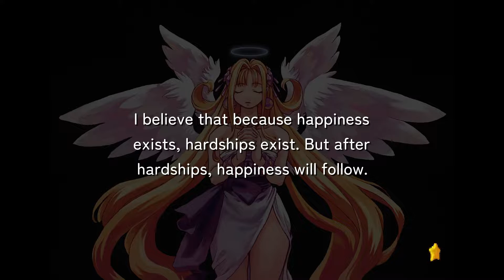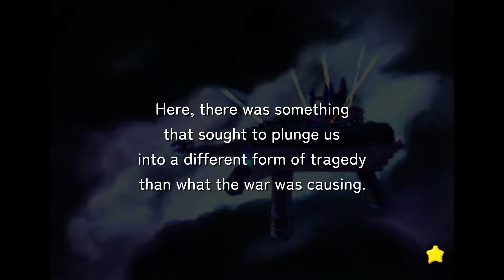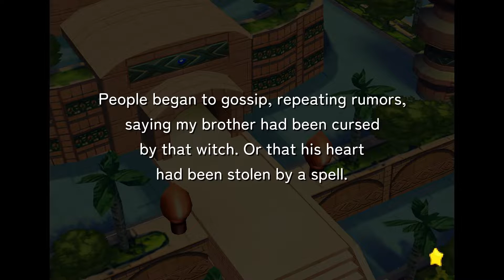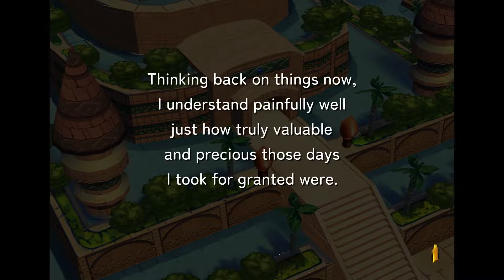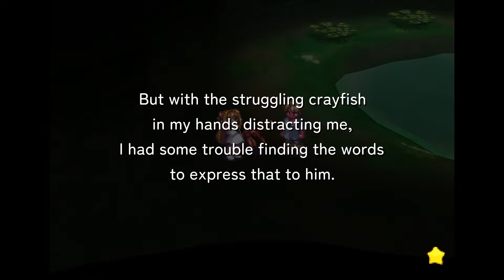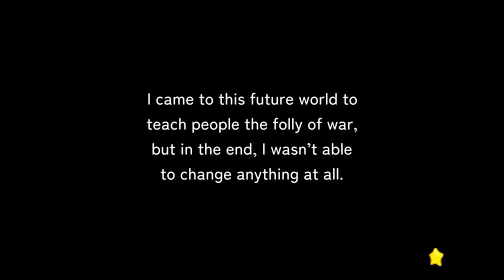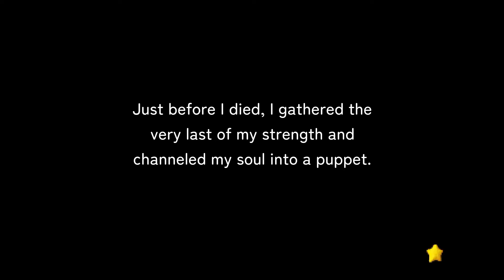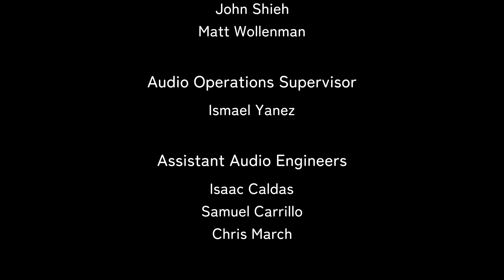Rhapsody III: Memories of Marl Kingdom - Angel's Tale [5 | PS5 Gameplay]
Chapter 5 of Rhapsody III brings us Cherie's tale, and thus it takes short of forever to do. Split up into several acts itself, it goes from childhood to motherhood and a whole lot in between.

I don't succeed at any optional puppet fights, and have to do a decent bit of grinding at several points. I do at least spare you all that, else this would've been over 7 hours long! Let's just say that Ancient Weapon fight is rough both times you do it...

Welcome to my playthrough of Rhapsody III: Memories of Marl Kingdom, AKA Angel's Present: A Marl Kingdom Story/Tenshi no Present: Marl Oukoku Monogatari! This is the first time the game has released in English, so this should be fun! This will be broken up by chapter as best I can, though they may get a bit long!

**Note: I was provided with a PS5 code for Rhapsody: Marl Kingdom Chronicles by NIS America.**